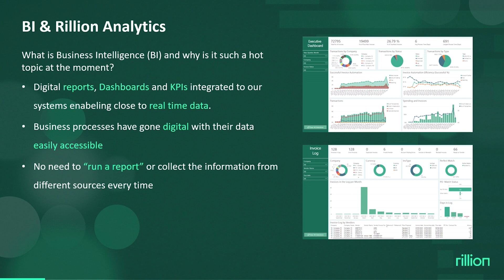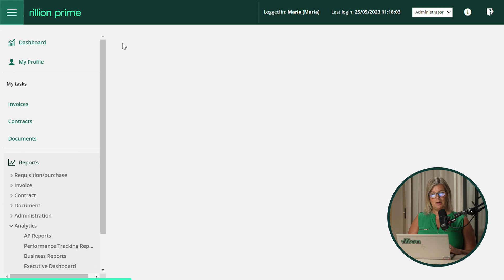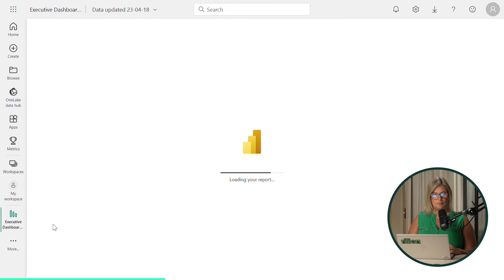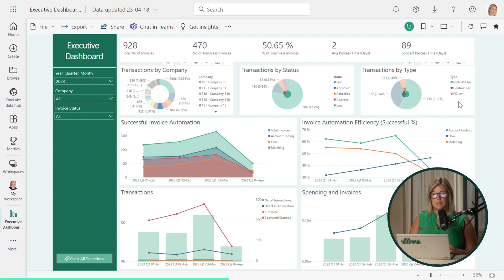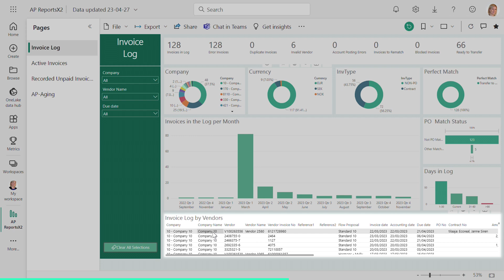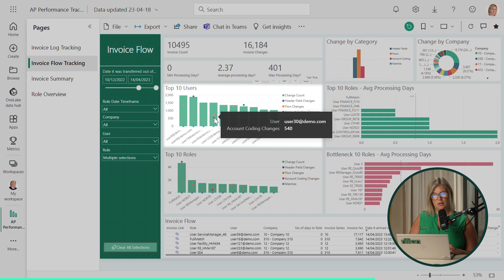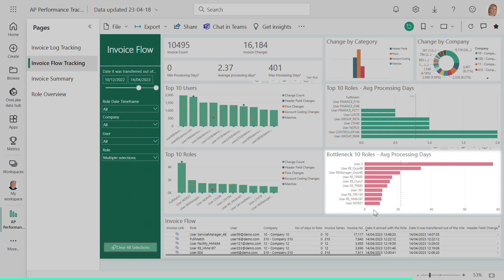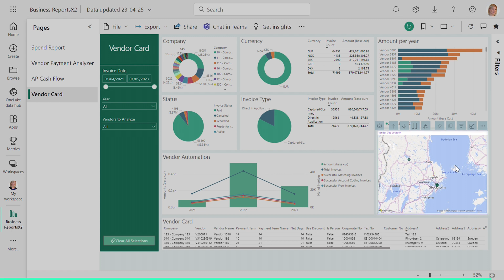Improve and automate processes with the power of Rillion Analytics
Empower Finance teams to make data-driven decisions.
Get actionable insights into your AP automation potential, forecast spending and cash flow, and assess risks in your supply chain.